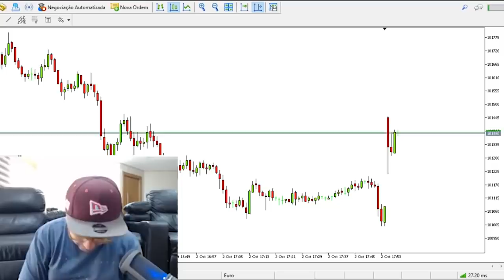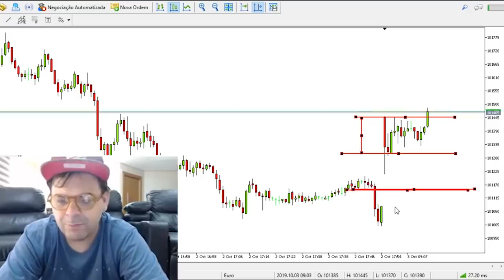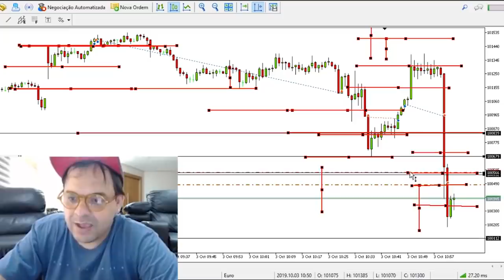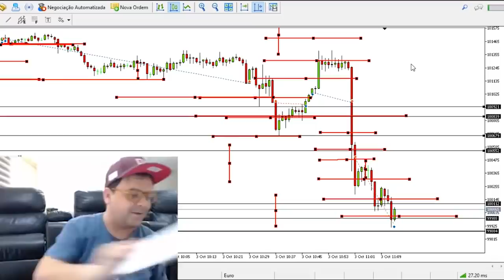MINICONTRATO COMO OPERAR COM POUCO DINHEIRO